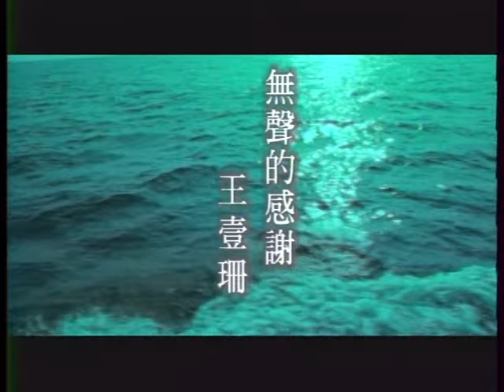王壹珊《無聲的感謝》官方MV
就可以在第一時間收到最新台語歌曲資訊。

無聲的感謝
作詞：胡曉雯
作曲：吳嘉祥
編曲：吳嘉祥

花若無落土 就嘸知露水寒
船若無出帆 袜了解海上的孤單

惦在冷冷風中 阮的目眶漸漸紅
天地嚇呢闊 叨位是靠岸

一路行來無依無偎 一步傷痕一步痛
越頭看才知你猶原站直這

想欲對你講出感謝 怎樣袜凍講出聲
希望你會凍聽到我 這句無聲的感謝